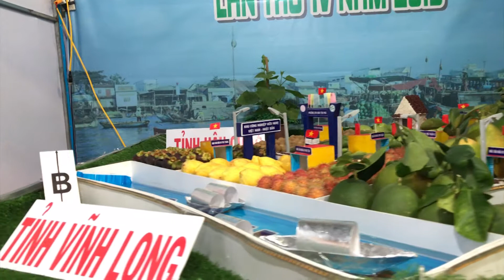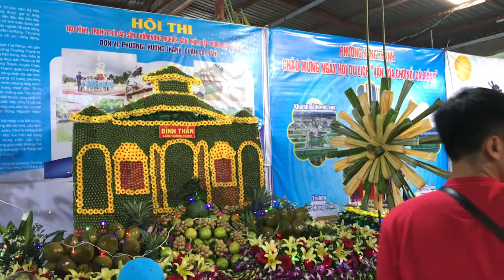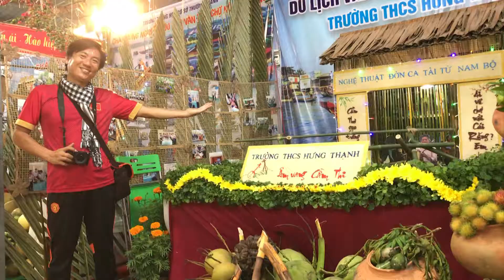Tham Quan Những Gian Hàng Trái Cây Tại Lễ Hội Chợ Nổi Cái Răng Phần 2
Xem thêm :
Cám ơn các bạn đã theo dõi kênh Trực Vĩnh Long.